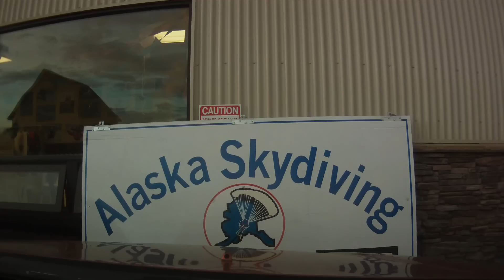Skydive alaska vlog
In trying to skydive all 50 states, here is the video blog from state #22: Alaska!